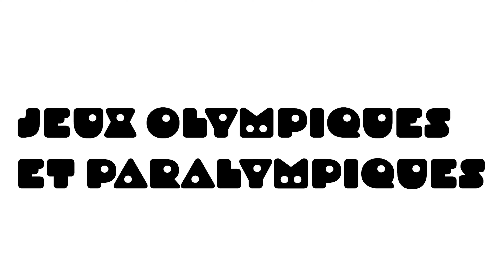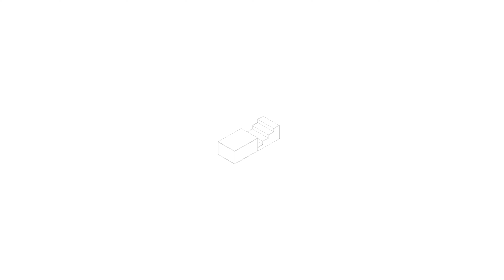Prendre le relais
Par Nazca Bize et Victoire Bouillot
École nationale supérieure d’architecture de Versailles

Si le but premier est de détourner la ville pour en faire un site de célébration et de rassemblement, il devient pour nous un plateau de jeu géant, une fête foraine du sport, dont les stands sont démontables. Génératrice de fête, la caravane ouvre et ferme la foire comme une billetterie de cirque. Lieu de stockage sur la route, elle se transforme en espace d’accueil et de discussion une fois garée, grâce au studio radio placé à l’intérieur et aux pavillons gonflables déployés comme des pions sur l’échiquier urbain que l’on peut déplacer et utiliser de diverses manières. La proposition intègre non seulement un désir de légèreté et de sérialité avec la déclinaison de matériaux, mais aussi un enjeu de rapidité et de simplicité de montage par nœuds japonais, structures gonflables et éléments autofixés. Nous avons déterminé un itinéraire pour traverser les neuf sites, en transitant entre tous les centres sportifs, gymnases, piscines ou stades. La caravane s’arrête systématiquement sur les places de chaque mairie, à date fixée sur une programmation imaginée. Son départ est une clôture, son arrivée et son déplacement une célébration. Cette proposition est un projet de rassemblement inclusif pour célébrer le sport et la santé sur le grand terrain de jeu qu’est la ville. Les habitants des neuf sites sont tous invités à tenir la ville par la main afin de se donner le bâton-témoin pour prendre le relais.

Projet sélectionné pour le concours Mini Maousse 9 : 2024, les jeux en ville